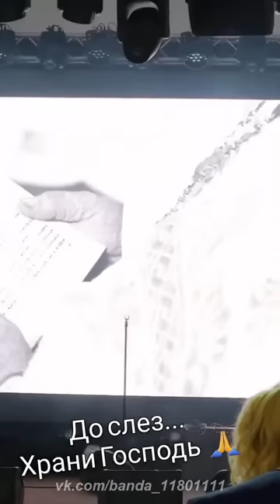Свадьба Павла и Зепюр Прилучных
Друзья! От имени Группы мы еще раз поздравляем Павла с заключением брака!😍
Расписались ребята 12 мая 2022 года, но именно 25 августа состоялось официальное торжество.
Паша, Зиппи, желаем Вам Счастья! Пусть ваши сердца стучат в унисон, пусть сбываются все мечты, пусть рождаются вам на радость дети. Живите в согласии, любите друг друга, пусть всё у вас ладится. Держитесь крепко друг друга всегда и все беды вам будут нипочём.❤